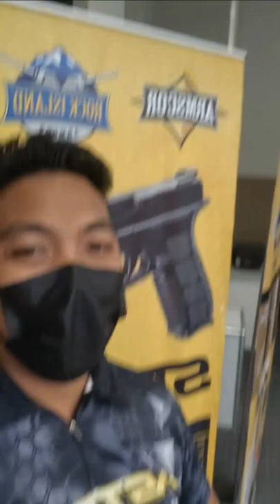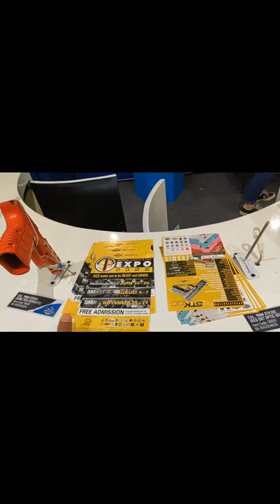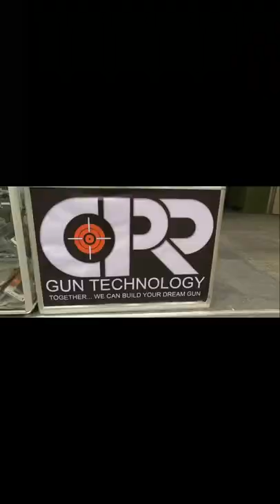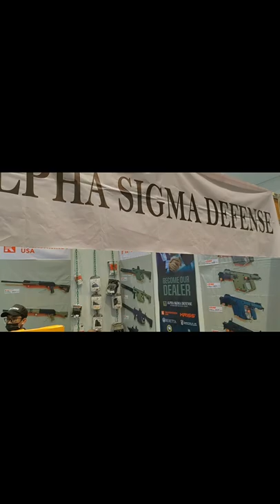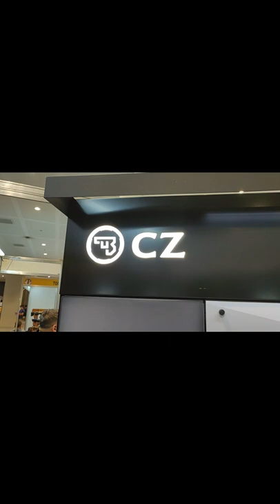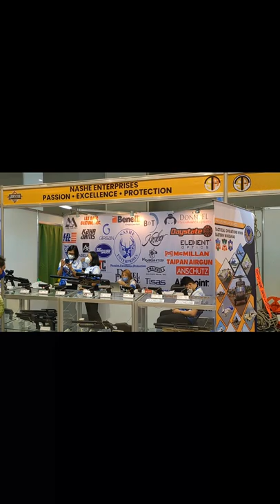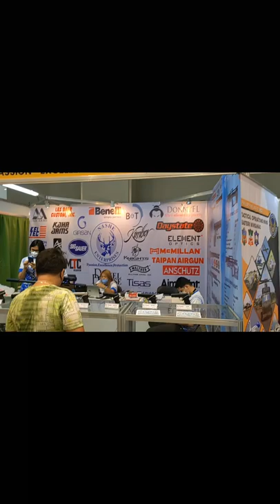#7 TACS EXPO 2022 in Davao City! Let's Go! Check natin mga ka-boom kunana.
Featured stores who participated were Armscor/ Rock Island Armory, CPR Gun Technology, Inc, Alpha Sigma Defense, CZ Store, Topspot Guns, Nashe Enterprises, Lock and Load.